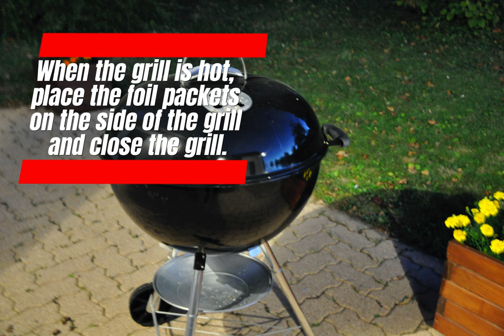Easy Steamed Fish in Foil Packets | Creole Food | Thanks Giving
Easy Steamed Fish in Foil Packets.

Happy Thanks Giving To Canadians! Happy Cooking!

Seafood is a huge part of Caribbean cuisine. Being surrounded by water means that we love to lay on the sand, swim and eat seafood. Therefore considering it is the creole month In Saint Lucia, why not start with this creole meal here in France, which reminds me of the famous Fish Friday.
Every Friday night starting at sunset, the residents of Gros Islet fire up their barbecues, grilling everything from chicken, pork to the freshest catch! Of course my favourite was the steamed fish in foil packets on the barbecue grill with lots of garlic and lemon, served with green fig salad (green banana). Such wonderful memories! Okay, okay the nostalgia kicking in!🤪
Cooking fish in foil packets is the easiest way to cook fish ever!  Fish in the foil packets will never burn, never stick and never fall into the grill! There’s always a time when we’re craving a quick, delicious seafood meal! This savory steamed fish in foil is ready in about 30 minutes, and its is a quick, easy and healthy option for dinner or lunch. Cooking times will vary depending on the thickness and size of your fish; so while it is cooking, keep checking the fish to make sure it’s to your desired texture.this simple but savory steamed fish in foil is ready in about 30 minutes.
Easy Steamed Fish Fillet in Foil Packets Recipe.

Ingredients:
2 medium whole thick white fish like (barr, sea bass, or red ,snapper, tilapia, salmon, grouper, mahi-mahi, tuna, halibut etc
4 tsp olive oil
Salt and ground black pepper pepper, to taste
2 sprigs fresh parsley,
3 garlic cloves, minced
1/2 teaspoon oregano
1/2 teaspoon cumin
2 onions, sliced
2 lemons, sliced thin and to soak fish
2 tablespoons butter
2 large pieces heavy duty aluminum foil, about 18 to 20 inches long.
1 tablespoon Green seasoning or 1 tablespoon le court bouillon
1 tomato, seeded and cut into thick pieces.
6 tablespoons water (approximately) add more if needed.

Instructions:
Remove any scales from your fish using a serrated steak knife. The areas to look for are the belly and the edges of the fish including the top, near the dorsal fins, and the head. There is nothing worse than having to pick out scales while you’re having dinner. See for full instructions on how to clean sea bass (bar) fish on our Facebook page.
Preheat the grill to Medium-High.
Fill a large bowl with 2 quarts room temperature water and add salt, stirring to dissolve. Add lemon slices but optional.
Add fish and let soak for 10 minutes. Drain fish and pat dry inside and out with paper towels.
In a bowl, add 2 tablespoon olive oil, onions, garlic, cumin, oregano ground black pepper; spoon over fish.
Place the fish in the center of the foil.
Brush the fish all over with olive oil and season generously inside with mixture from bowl.
Stuff the cavity with the parsley stems, sliced lemons.
Place 2 slices of lemon on top of each piece of fish, and butter.
Add  tomatoes pieces.
Squeeze lemon juice over fish.
Fold up the edges so that it's completely sealed and no steam will escape, creating a loose tent.
Heat half of the grill (on one side) on high heat with the cover closed.
When the grill is hot, place the foil packets on the side of the grill and close the grill.
Depending on the thickness of your fish, cook 10 to 15 minutes, or until the fish is opaque and cooked through.
Transfer the fish to a platter and let stand for 5 minutes.
Spoon the fish with gravy from the foil packets.
Garnish with roasted pineapple, lemon slices or as you desire.
Enjoy alone or with green fig salad, rice, or sautéed vegetables.
Bon Appétit!

Cooking Tips When Seasoning Fish:
1) Always use a good quality salt. I would recommend using Cornish Sea Salt or Maldon Salt. Cornish Sea Salt is very salty so you don’t need to use a lot of it and Maldon Salt is a mild salt and is great for sprinkling. It also melts nicely on the tongue.
2) Don’t season fish too far ahead of cooking. Salt extracts moisture which causes the fish to dry out.
3) Try not to use pepper as the main form of seasoning, the flavour can be very strong and overpowering when added to a delicate flavoured fish. I also recommend adding pepper towards the end of cooking because it can burn easily.
4) Gradually season your dish throughout cooking as this will allow you to adjust it to your taste.
5) Use less salt if you’re cooking fish in a sauce because it will intensify as the sauce reduces.

Fish we used:
Bar (French Seabass – “Loup de Mer”)
Other Common Names:
The European seabass, Dicentrarchus labrax, also known as Morone labrax. It is also known as the sea dace in English, loup de mer or bar in French, lavraki in Greek, branzino or spigola in Italian, and lubina in Spanish..

Artist: TrackTribe